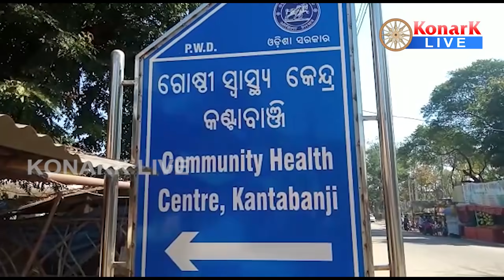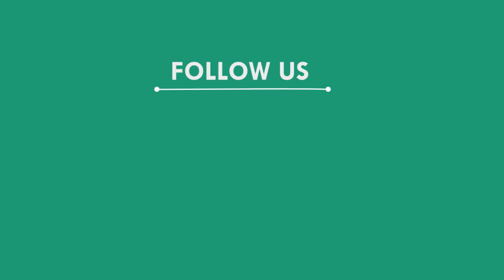ରୋଗୀଙ୍କ କାମରେ ଆସୁନି କୋଭିଡ କେୟାର ସେଣ୍ଟର, ବଲାଙ୍ଗୀର || BALANGIR NEWS